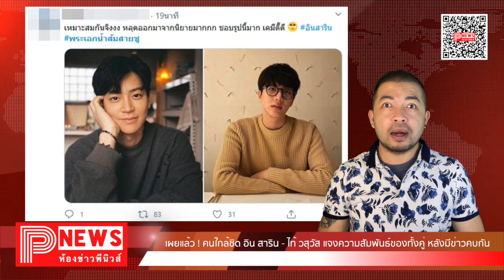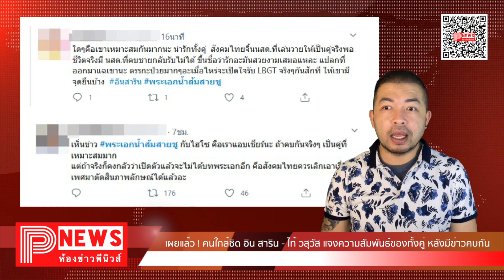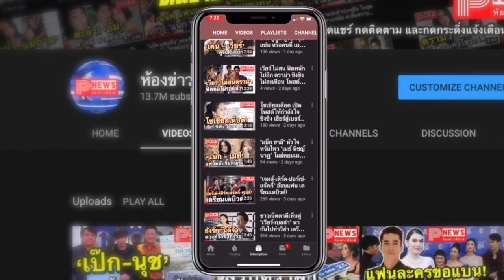ห้องข่าวพีนิวส์ | เผยแล้ว ! คนใกล้ชิด อิน สาริน-ไท้ วสุวัส แจงความสัมพันธ์ของทั้งคู่ หลังมีข่าวคบกัน